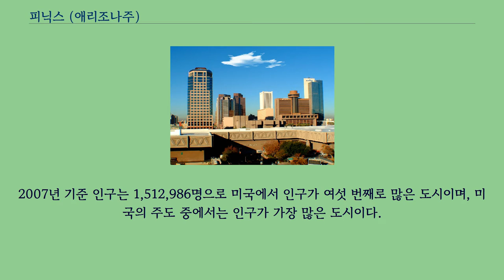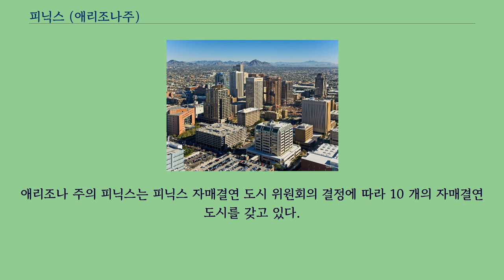피닉스 (애리조나주)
좌표: 북위 33° 27′ 00″ 서경 112° 04′ 00″ / 북위 33.45° 서경 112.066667°  / 33.45; -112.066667
피닉스（Phoenix）는 애리조나주의 주도이자 애리조나 주에서 인구가 가장 많은 도시이다.
매리코파 카운티의 군청 소재지이기도 하다.
2007년 기준 인구는 1,512,986명으로 미국에서 인구가 여섯 번째로 많은 도시이며, 미국의 주도 중에서는 인구가 가장 많은 도시이다.
피닉스 통계국（MSA）에 따르면 피닉스 도시권은 2007년 기준으로 4,179,427명의 인구로 13번째로 큰 도시권이다.
상업 도시인데 콜로라도 고원의 남쪽 기슭에 있어 겨울의 기후가 건강에 좋으며, 근처에 고고학상 유적이 있고 경치가 좋아 보양지로서 유명하다.
피닉스를 연고지로 하는 프로스포츠 팀은 메이저 리그 야구에서는 애리조나 다이아몬드백스, NBA 농구에서는 피닉스 선스, WNBA 여자농구에서는 피닉스 머큐리가 있다.
애리조나 주의 피닉스는 피닉스 자매결연 도시 위원회의 결정에 따라 10 개의 자매결연 도시를 갖고 있다.